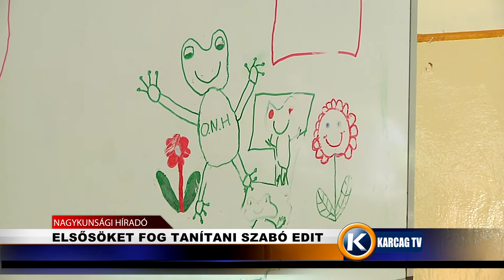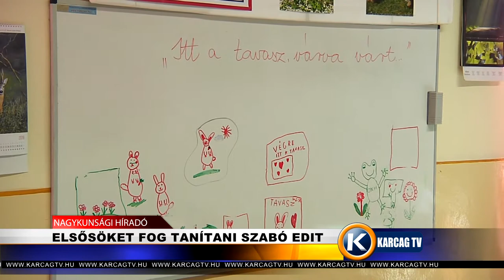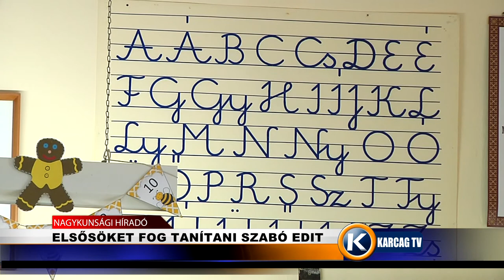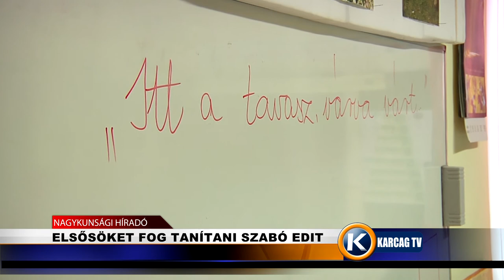Elsősöket fog tanítani Szabó Edit karcagtv